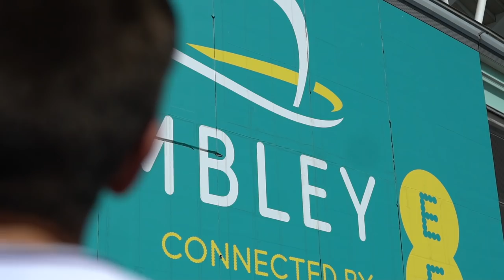SINDSSYG POLITI PRANK PÅ FUTTE & INDE OG SE TOTTENHAM!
Ville sætte kæmpe stor pris på hvis du synes jeg fortjente din stemme i " Årets Gamer " Du kan stemme lige her

Praktiske spørgsmål:
Jeg bruger et Sony A6300
Jeg bruger en Røde Mic
Redigering - Final cut pro / Sony Vegas

Ofte stillede spørgsmål:
Jeg har en tvillinge søster!
Daniel er ikke min lillebror!!